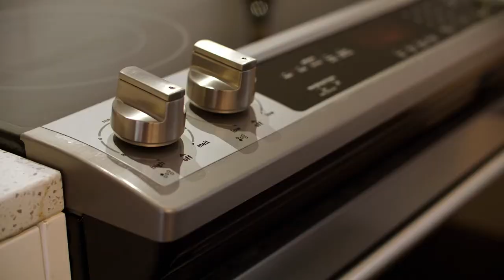Springhurst, Ottawa ON - Michael Schurter and Associates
This two-bedroom three-bath Ottawa East condo was built in 2019, a short walk from Lees Station with LRT access and is close to Main St, University of Ottawa, and The Rideau Canal. It offers modern & high-end finishings throughout with a stunning kitchen, hosting an oversized island with white quartz countertops, stainless steel appliances, engineered hardwood floors. The floor plan offers flexible space able to accommodate a home office and additional living space that fits a traditional or modern family. The spacious up and down floorplan has two large basement bedrooms that are not below grade, the primary has the walkout patio and the second bedroom with a large window allowing all the natural light to fill the room. Open concept upper living area provides walkout access to the large balcony with space for entertaining. Custom window coverings throughout; including Hunter Douglas blinds. Remaining Tarion warranty.